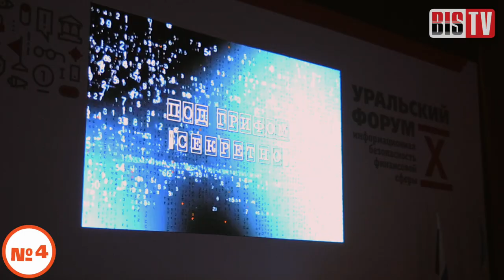BIS TV — ЧистоУральскаяШтука — X Уральский форум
Самые необычные явления и события, которые возможны только на Уральском форуме — в рассказах участников и на экране BIS TV.

Уральский форум «Информационная безопасность финансовой сферы» — совершенно особое событие, единственное в своём роде и неповторимое по масштабу. От других мероприятий его отличают и оригинальное место проведения, и многодневность, и разнообразие охвата тем и форм взаимодействия. Поэтому профессионалы отрасли уже 10 лет подряд съезжаются со всей страны на этот плацдарм информационной безопасности.

За минувшее десятилетие успела сложиться своя культура Уральского форума. В присущей только ему атмосфере становятся возможными такие события и вещи, которые нигде больше нельзя и представить. Необычные занятия, удивительные происшествия и дорогие сердцу атрибуты, которые лучше всего отражают Уральский форум — всё это можно обозначить словами «Чисто Уральские Штуки», или кратко — «ЧУШ».

О самой дорогой сердцу или просто весёлой ЧУШи в эфире BIS TV рассказывают завсегдатаи Уральского форума. А корреспондент BIS TV Тамара Чечёткина представляет специальную подборку ТОП-10 Чисто Уральских Штук.

Смотрите сюжет, вспоминайте лучшие моменты X Уральского форума, и — дожидайтесь новой встречи на Урале в следующем феврале!

X Уральский форум «Информационная безопасность финансовой сферы» состоялся с 12 по 16 февраля 2018 года в Республике Башкортостан и привлёк более 550 лучших ИБ-специалистов из более чем 20 городов России. Организатор мероприятия — Банк России, организационная поддержка предоставлена «Медиа Группой «Авангард».